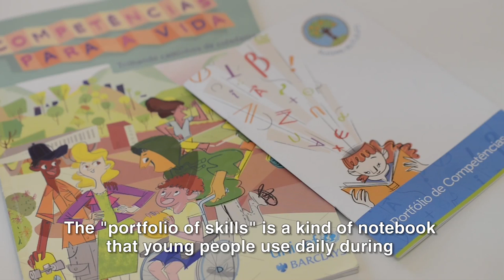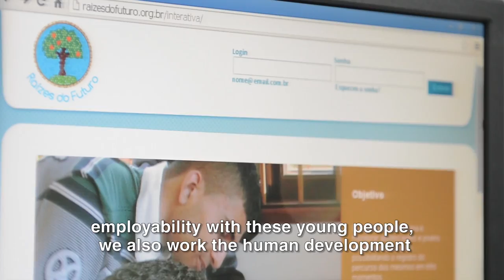UNICEF - Raizes do Futuro 2014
Video registro do Projeto Raízes do Futuro.
Iniciativa do UNICEF com responsabilidade técnica do CIEDS - Centro Integrado de Estudos e
Programas de Desenvolvimento Sustentável.
Este vídeo é uma produção de Coletivo PESO e Fahirata Foto e Video.